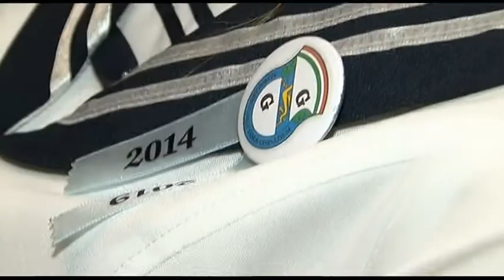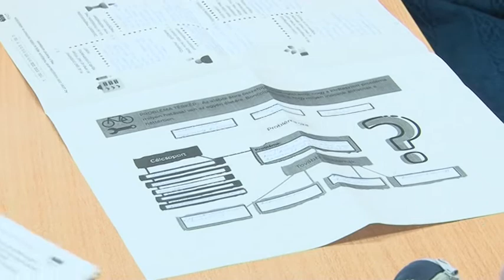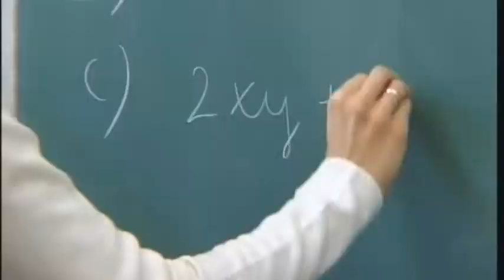Garay magazin Garay János Gimnázium Szekszárd 20190225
Garay magazin Garay János Gimnázium Szekszárd